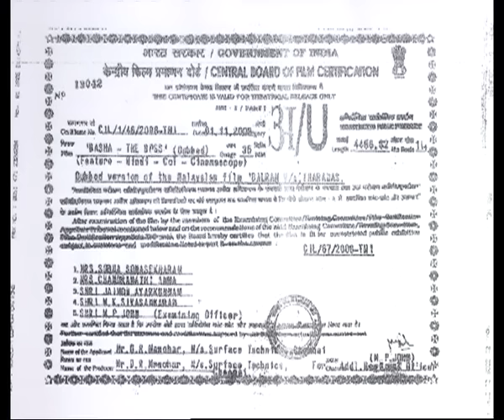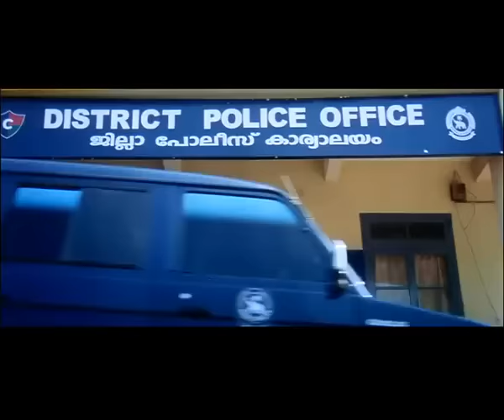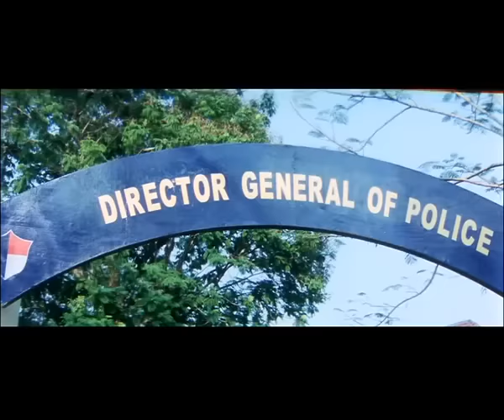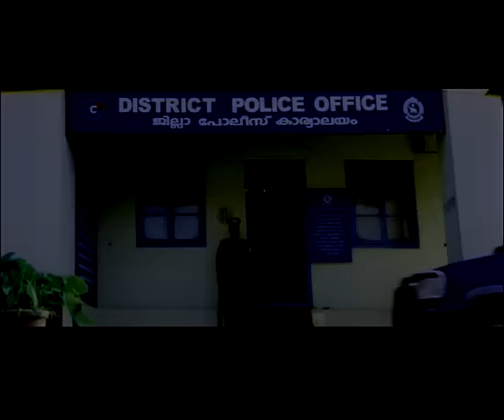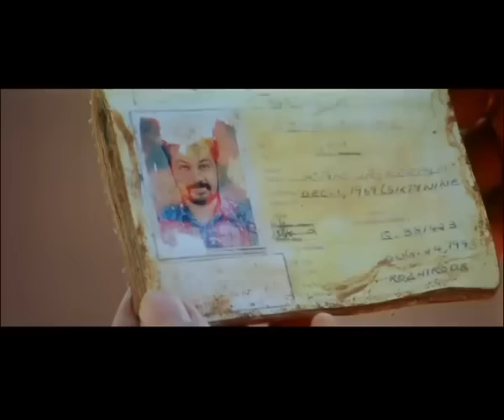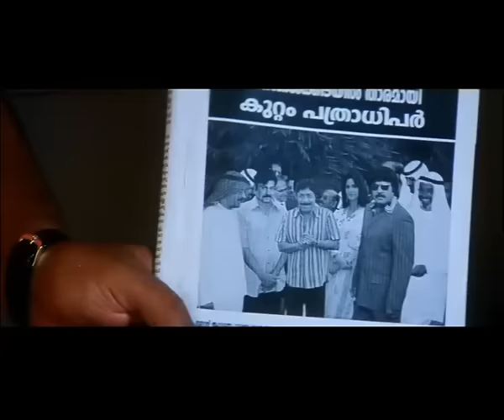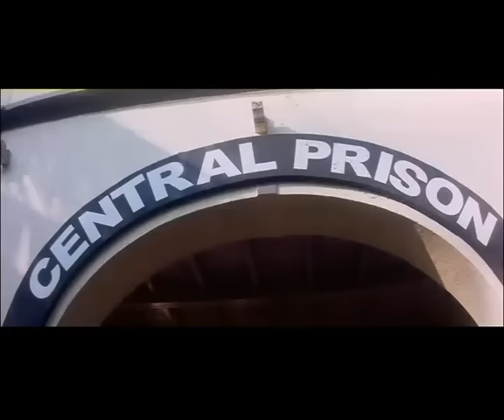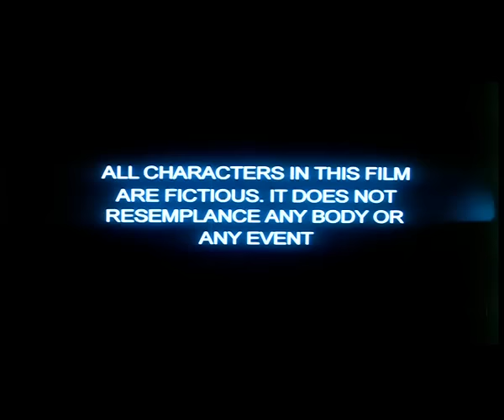Basha The Boss - Dubbed Full Movie | Hindi Movies 2016 Full Movie HD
Film: BASHA The Boss
(Dubbed from Malayalam film: BALRAM V/S THARADAS)

Genre: Indian Cinema. Action
Starcast: Mamooty, Katrina Kaif
Director: I.V. Sasi
Year: 2006

Inspector Balram (Mammootty) has become Deputy Superintendent of Police. During the construction of a College, a huge cache of weapons is unearthed from the land belonging to Hussain Sahib (Riza Bava). The Chief Minister appoints Balram to investigate the case along with Varma (Mukesh). The leads all points to the International smuggler Taradas (Mammootty) who is settled in Dubai. Taradas is the king maker of Kerala politics and has a state minister Mustafa as his right-hand man along with a local MLA Rani (Vani Viswanath) and a bunch of baddies (Rajmohan Unnithan, 'Spadikam' George and others).
However, the ruthless Taradas has only one weakness-Film star Supriya (Katrina Kaif) who is deeply in love with the don. Balram works on this weakness and frames her up and puts her in jail. Taradas loses cool as he says -- "Supriya is more precious than anything else in the world". This leads to the confrontation between the cop and the don who has also the support from the government and a highly corrupt cop George (Siddique). And what follows is a cat and mouse game leading to a tame climax. Hindi Films 2017 is a One Stop Destination for all the South Dubbed Hindi 2017 Full Movies. We give you 24 hrs Non Stop action entertainment set the best for you.